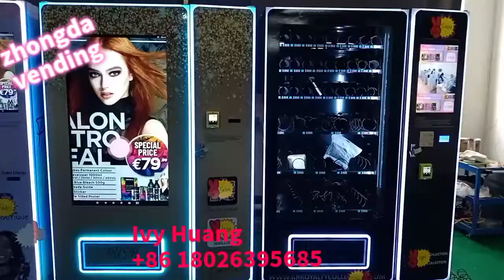zhongda vending live show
we are vending machine manufacturer in China,specially for Lashes,Hair,clothing,drinking,E-ciggarette